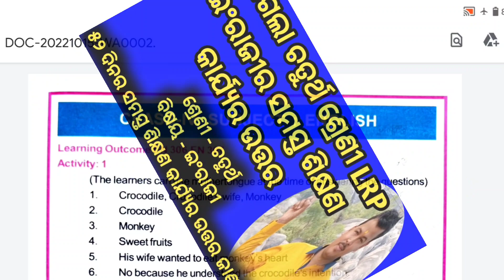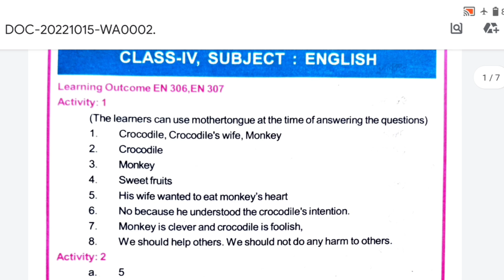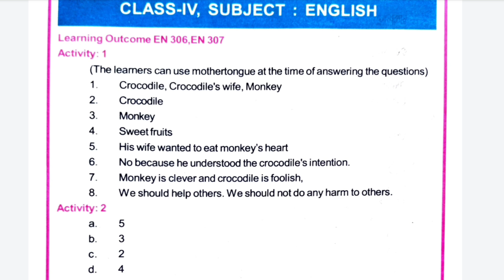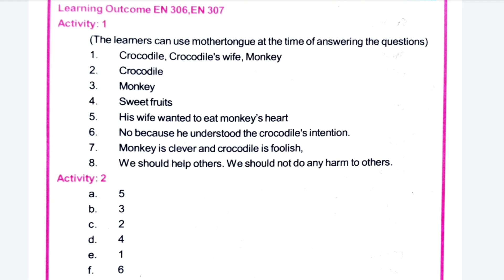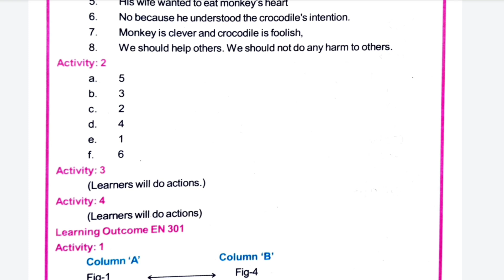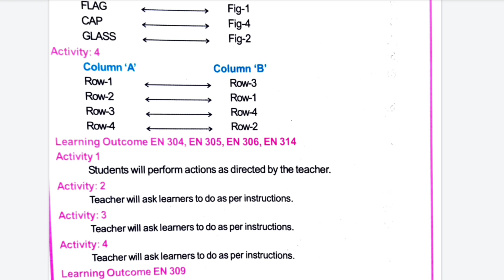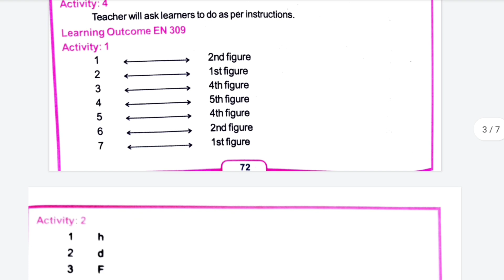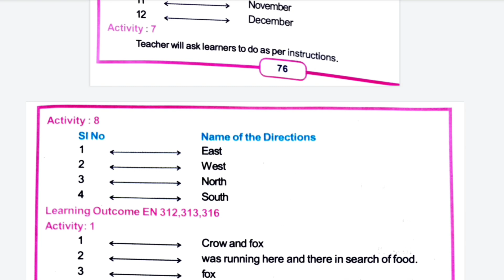LRP class 4 All English Activity Question answer/LRP Question Answer 2022-23/LRP activity Answer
LRP class 4 all english activity questions answer pdf file download please click the